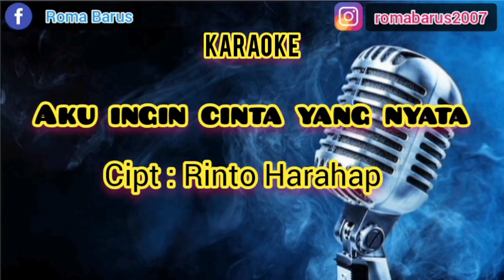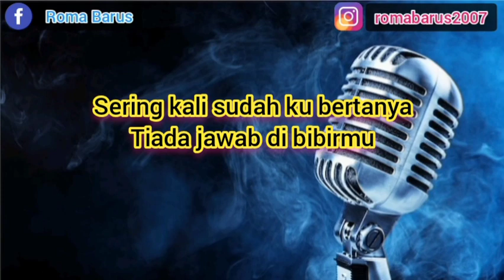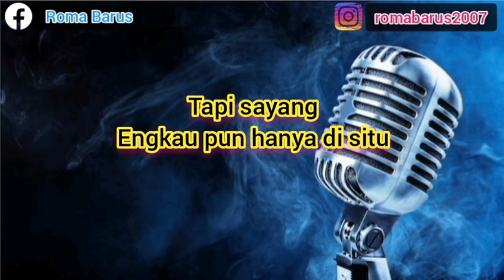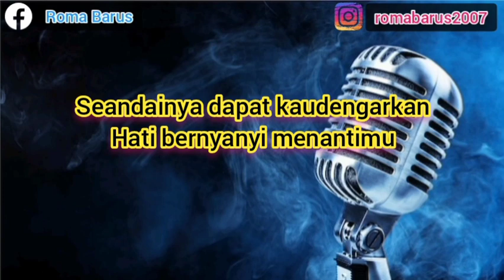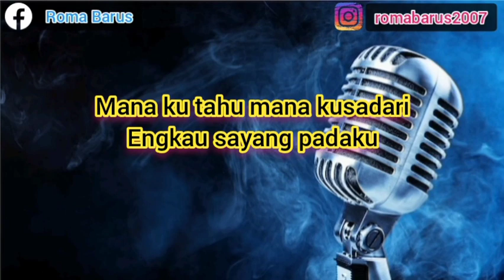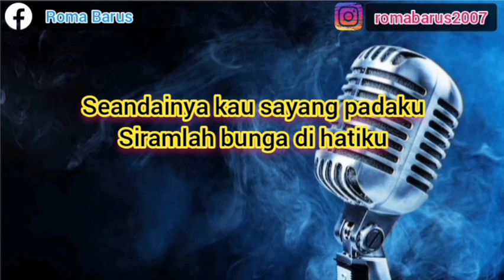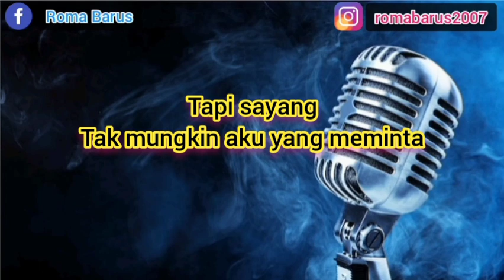AKU INGIN CINTA YANG NYATA | KARAOKE | RINTO HARAHAP